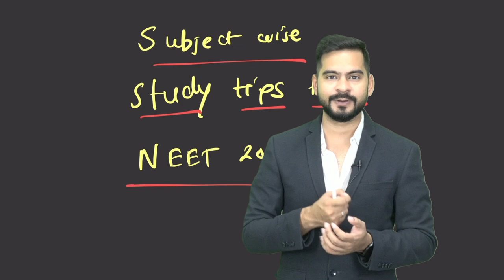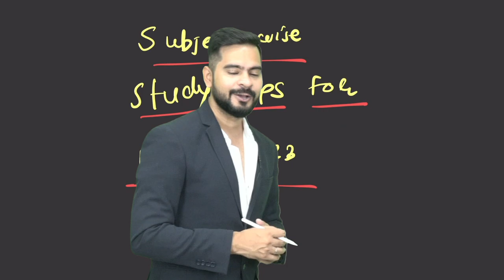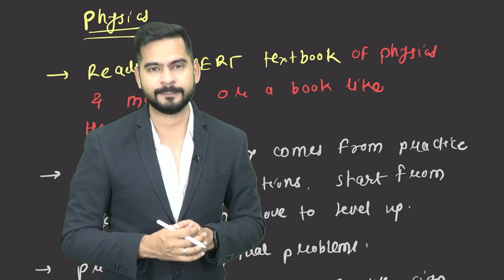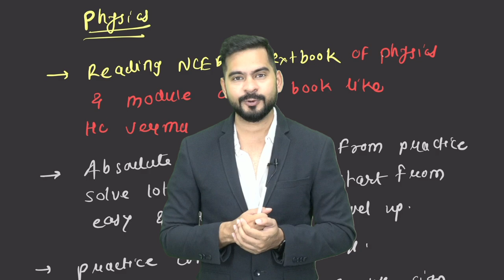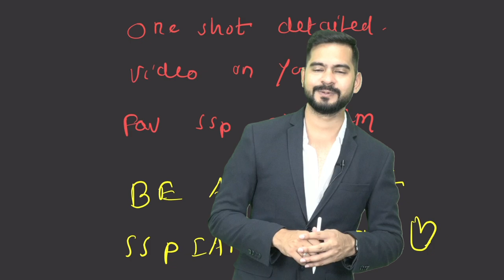Subject-wise study tips for NEET 2023 | sachin sir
📣✅✅ Hello @sachinsirphysics  bachha party in this video Sachin Sir will discuss Subject-wise study tips for NEET 2023 . This session will be very helpful for NEET Students .If you want to score high in NEET Exam, then this session will help you get more marks. So watch the complete video, and let's get a better understanding of the topic.